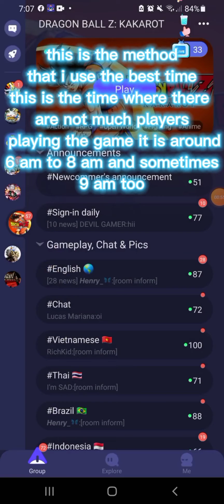3 easy ways no waiting time in chikii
this is the tutorial on how to use vpn in chikii